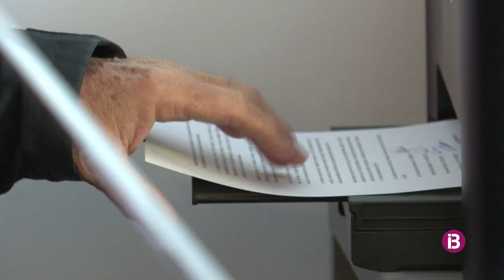Famílies i veïns de Maó, preocupats per l'ambient d'inseguretat a l'Esplanada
Demanen a l'Ajuntament més presència policial a la zona arran per evitar els episodis violents que hi succeeixen darrerament